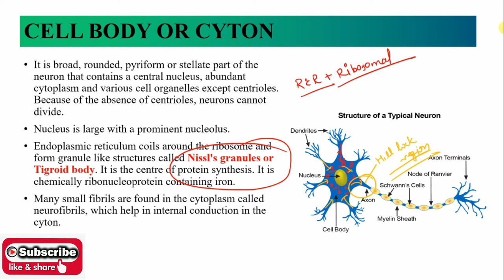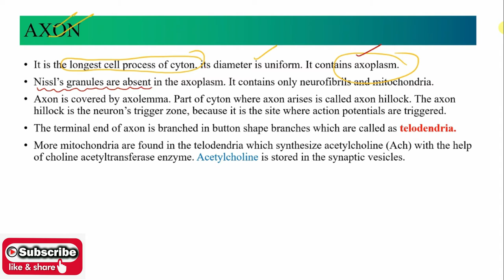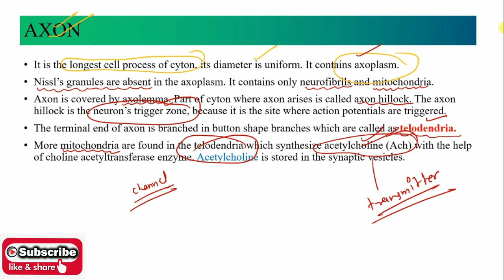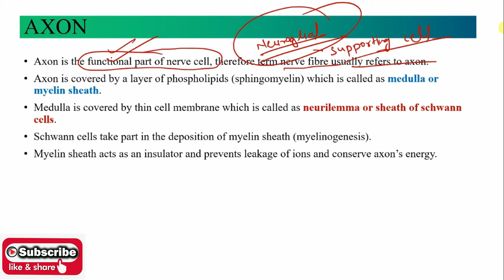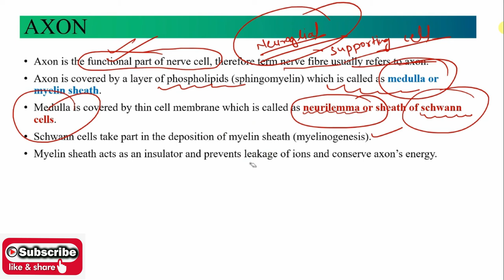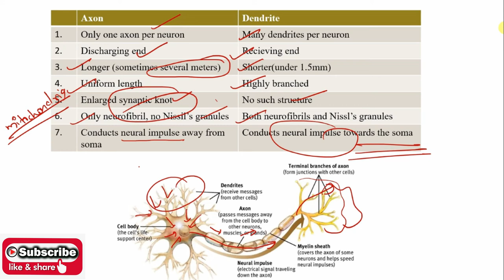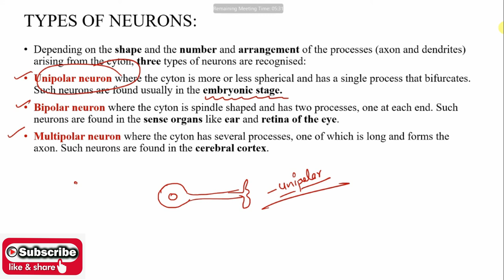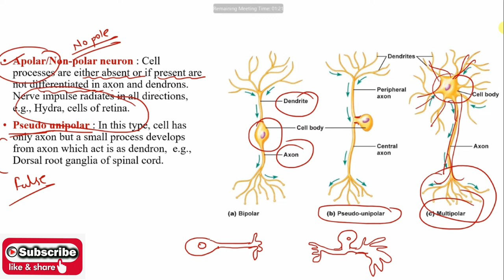NS-Lec-5: Components & Type of Neuron ( Video Series )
We are going to start of Video Series for Human Physiology and we will describe the each one separatly one by one -
1. Nervous System.
And we will provide a Topic Wise Question Practice for CSIR NET-JRF Jan 2022. ( CSIR_TEST_Series )